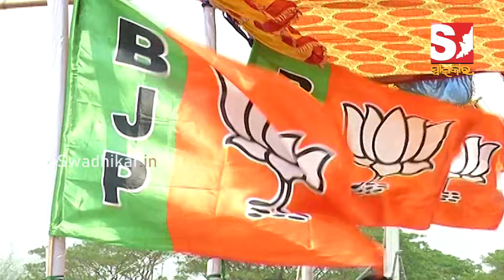ପିପିଲିରେ ରିକୁଙ୍କ ପଲା ଭାରୀ ହେଉଛି କି ?